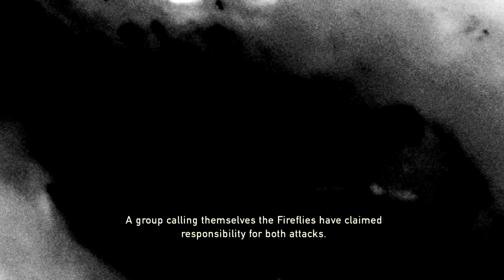The Last of Us - Part 2 PS3 Playthrough [HD]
Twenty years after a pandemic radically transformed known civilization, infected humans run amuck and survivors kill one another for sustenance and weapons - literally whatever they can get their hands on. Joel, a salty survivor, is hired to smuggle a fourteen-year-old girl, Ellie, out of a rough military quarantine, but what begins as a simple job quickly turns into a brutal journey across the country.